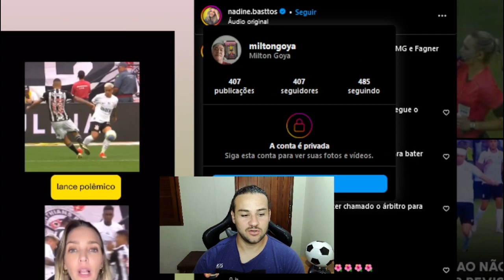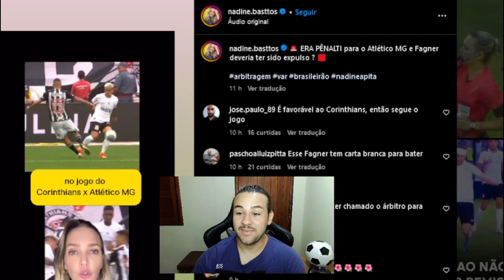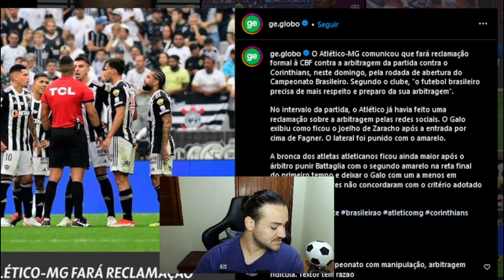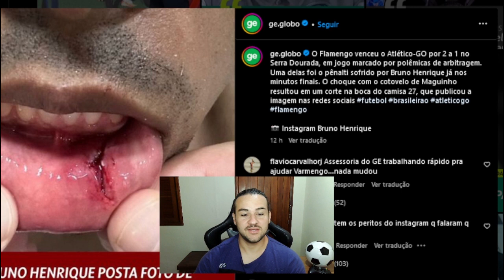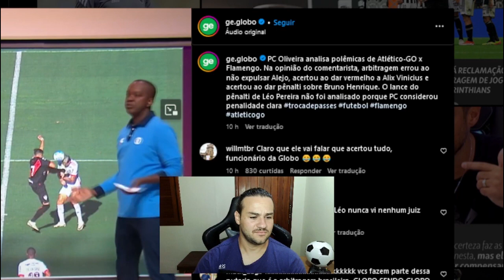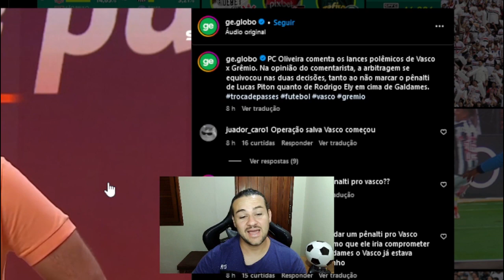ERRO de Arbitragem: Como os JUÍZES INFLUENCIARAM os Resultados no Brasileirão!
O Brasileirão Inicia Sob Controvérsias de Arbitragem e Críticas ao Uso do VAR
O Campeonato Brasileiro de Futebol teve um início marcado por polêmicas de arbitragem, que acabaram sendo o centro das atenções na rodada de abertura. Com uma média de 2,8 gols por partida, o campeonato prometia emoção, mas acabou sendo ofuscado por várias decisões controversas de árbitros e do sistema de assistência por vídeo (VAR), que geraram críticas de jogadores, dirigentes e torcedores.

Polêmicas Marcantes em Diversos Jogos
Um dos jogos que mais chamou a atenção foi entre Atlético-GO e Flamengo, onde o uso do VAR resultou em decisões que desagradaram ambos os times. O Atlético-GO reclamou de um pênalti marcado e da expulsão de Maguinho por uma cotovelada em Bruno Henrique, decisões tomadas após revisão pelo VAR. O clube expressou sua insatisfação em uma nota oficial, destacando os "equívocos evidentes" que, segundo eles, comprometeram a integridade da competição.

Do outro lado, o Flamengo também teve suas queixas, especialmente em relação a um pênalti marcado contra eles, e uma falta dura em Ayrton Lucas, que resultou apenas em cartão amarelo para o adversário.

Outros Jogos com Decisões Questionáveis
No jogo entre Fluminense e Red Bull Bragantino, um lance envolvendo o atacante Germán Cano e o goleiro Cleiton foi amplamente discutido. Cano pareceu atingir Cleiton sem disputar a bola, mas o árbitro não marcou falta, o que gerou protestos dos torcedores do Bragantino.

A partida entre Corinthians e Atlético-MG também foi cenário de controvérsias. Fagner, do Corinthians, conhecido por seu estilo de jogo agressivo, protagonizou lances duros, incluindo um que lesionou Guilherme Arana, do Atlético-MG. Apesar da gravidade dos lances, o árbitro optou apenas por aplicar um cartão amarelo, levando a reclamações por parte do time mineiro sobre a falta de consistência na arbitragem.

Por fim, no confronto entre Vasco e Grêmio, houve reclamações por parte do Grêmio sobre um pênalti não marcado. O VAR foi consultado, mas manteve a decisão do árbitro de campo, que interpretou um toque de bola no braço como acidental.

Respostas e Consequências
As equipes afetadas pelas decisões controversas anunciaram que enviarão reclamações formais às autoridades competentes, buscando não apenas justiça nos resultados, mas também melhorias significativas no treinamento e na performance dos árbitros e do sistema VAR no Brasileirão.

Este início tumultuado do campeonato levanta questões importantes sobre a eficácia e a implementação do VAR no futebol brasileiro, destacando a necessidade de uma revisão e potencial aprimoramento dos protocolos e da formação dos árbitros para assegurar que o foco permaneça na qualidade do jogo e na justiça das competições.